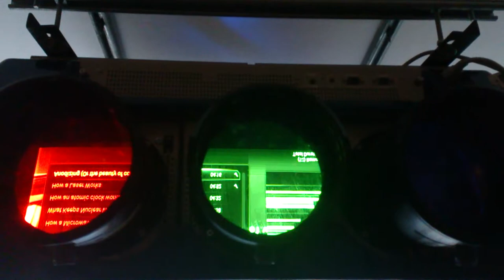Barco 1209/2, flashing at startup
My Barco 1209/2 flashing during startup. Different problem than before. Now it only decrease the brightness but does not turn off the scanning completely.

EDIT: Turns out it was the H board all along, despite me going though every semiconductor and measure every electrolytic capacitor.